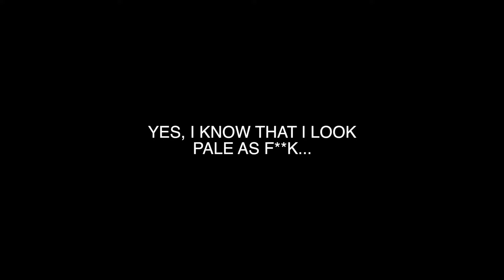FALLING INTO LAVA!!! | BEAMNG.DRIVE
Hello Travelers! Today, We Are Playing Beamng.Drive!

(Twitter is also the best place to receive updates if I have not uploaded a video)